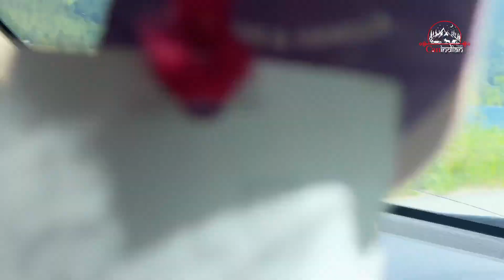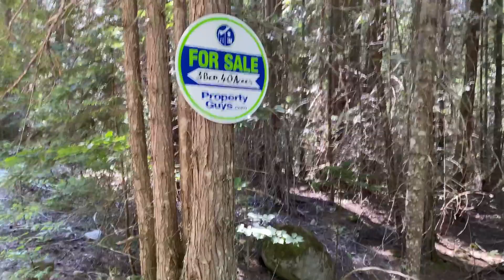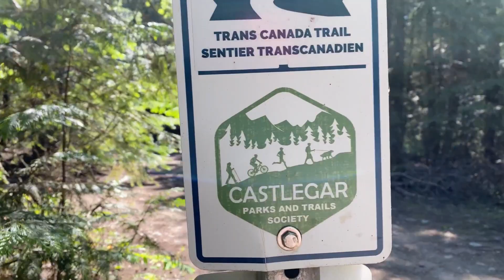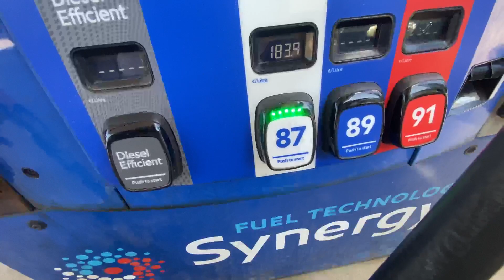Glade Waterfalls,BC - അതിമനോഹരമായ ഗ്ലേഡ് വെള്ളച്ചാട്ടം